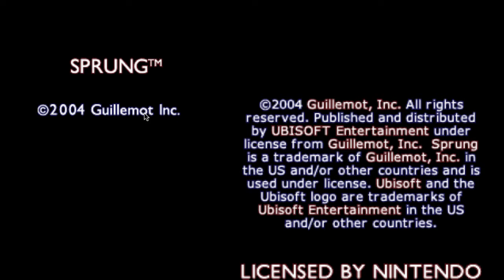Let's Play Sprung part 1 Hooking Up With the Ladies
Well, here it is... my new Let's Play! Alright, so Sprung is a dating game on the Nintendo DS that was released in 2004. I've only played it once when it first came out at a friends  house, but that's besides the point. It's a game that has a decent sense of humor, and isn't afraid to tell you how pathetic you actually are. I hope you all enjoy. BY THE WAY, I feel like I should mention this now, I was very drunk at the time this was being recorded, so ... be warned!